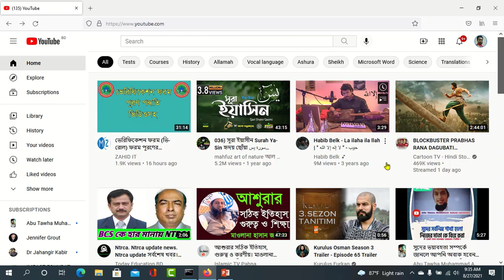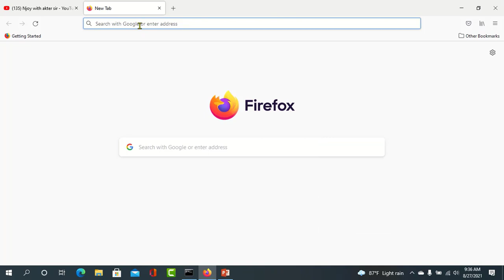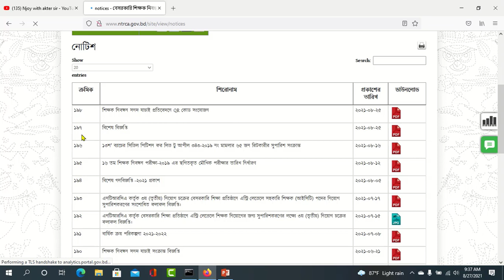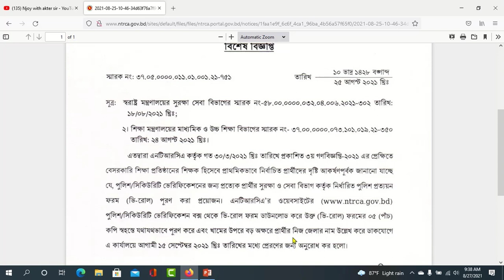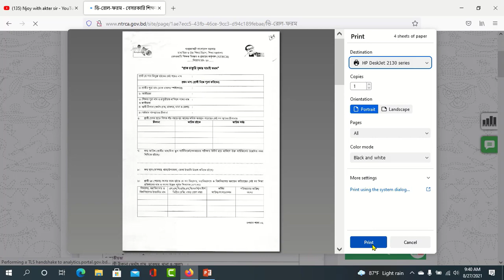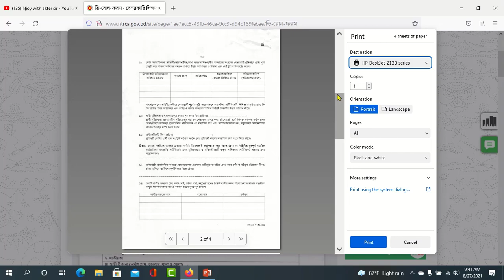খুব সহজে ভি রোল ফরম ডাউনলোড/ প্রিন্ট বের করার পদ্ধতি